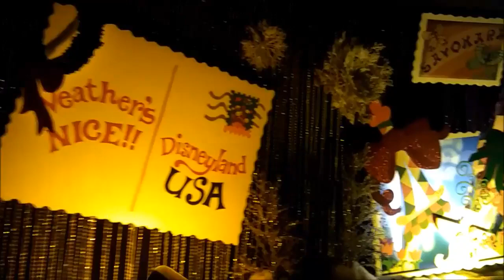Disneyland's It's a Small World Ride During Christmas Time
Complete ride through video of It's a Small World ride during the Christmas season at Disneyland in Anaheim, California.  A fun festive holiday take on the Small World tune is my favorite part of the ride during Christmas time.